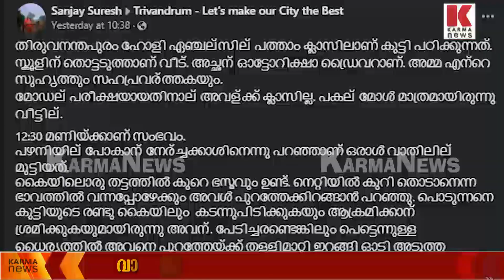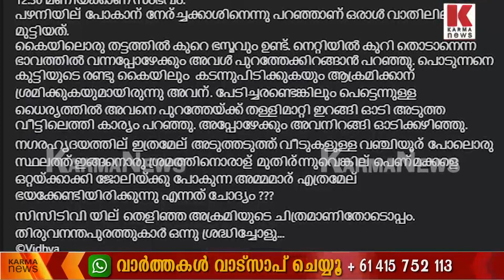പെൺമക്കൾ മാത്രമുള്ള വീടുകൾ ലക്ഷ്യംവച്ചു ഭസ്‌മവുമായി എത്തുന്ന അജ്ഞാതൻ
പളനിയിൽ പോകാൻ നേർച്ചക്കാശ് പിരിക്കാനെന്ന പേരിൽ കൈയിലൊരു തട്ടത്തിൽ ഭസ്മവുമായിട്ട് എത്തിയ അജ്ഞാതനായ  യുവാവ്   പട്ടാപ്പകൽ പെൺകുട്ടിയെ കയറിപ്പിടിച്ചു കീഴ്പ്പെടുത്താൻ ശ്രമിച്ചു ,പെണ്‍മക്കളെ ഒറ്റയ്ക്കാക്കി ജോലിയ്ക്കു പോകുന്ന അച്ഛനമ്മമാർ സൂക്ഷിക്കുക